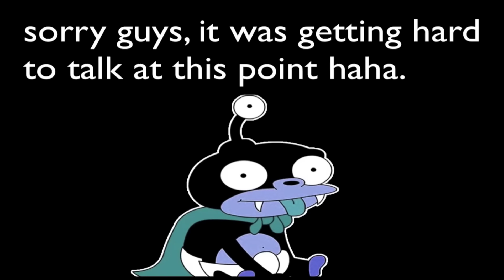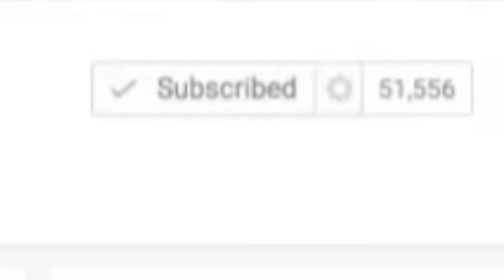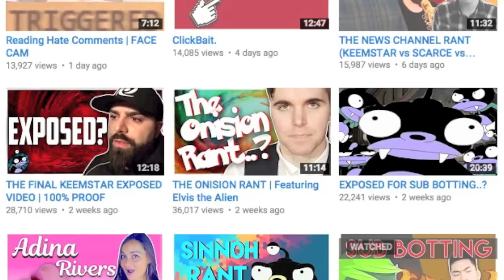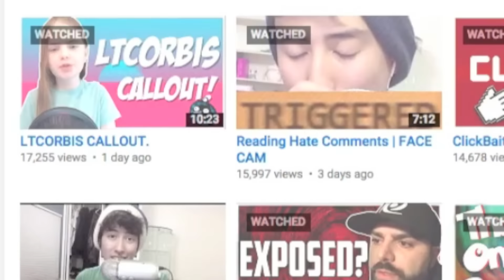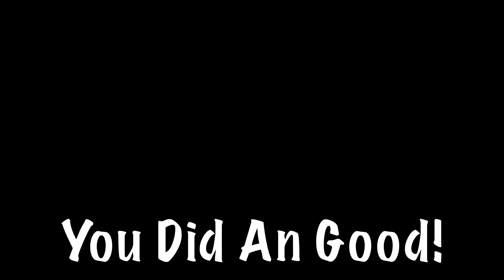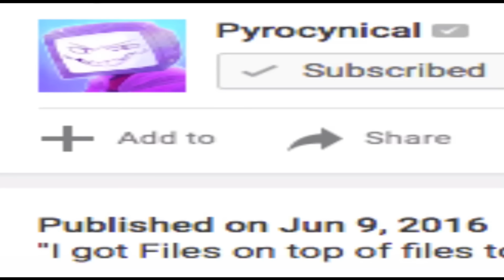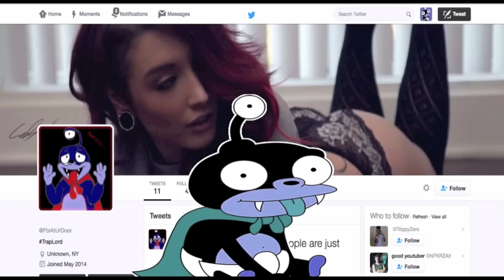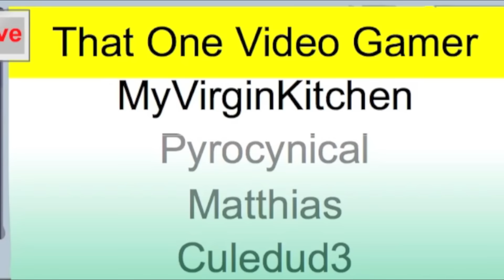Youtuber Review: Sinn0h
Futurama.